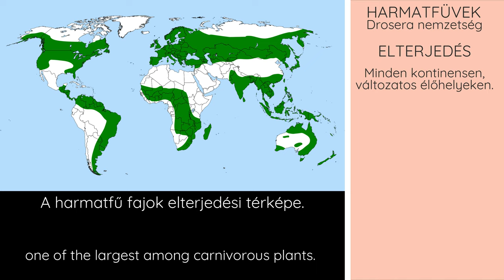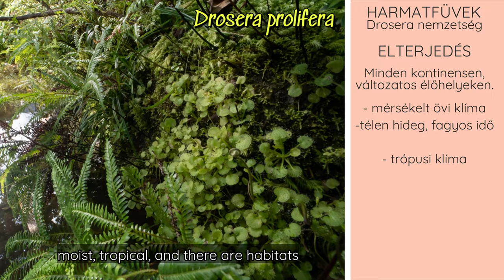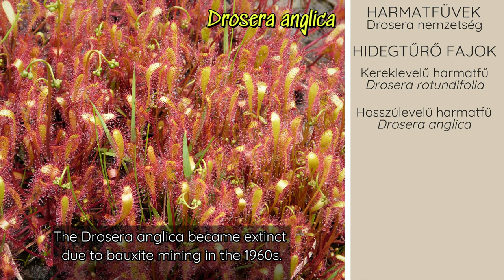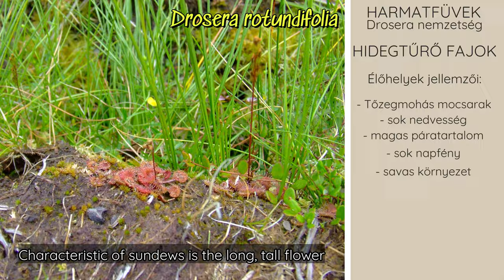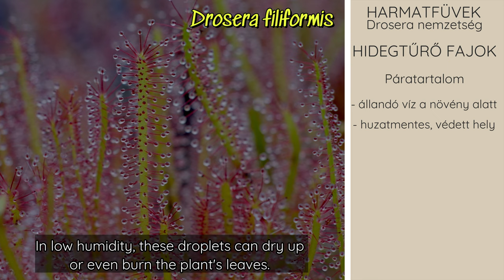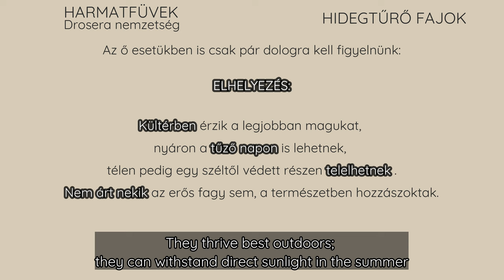HARMATFÜVEK - 1. Rész: Hidegtűrő harmatfüvek - 2024 - 02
Az egyik legnagyobb növénycsalád a ragadozó növények között.
A több részes sorozat első része a mérsékelt övi, azaz hidegtűrő, télálló harmatfüvekről szól.

One of the largest plant families among carnivorous plants.
The first part of the multipart series is about temperate-zone, namely cold-resistant, hardy sundews.